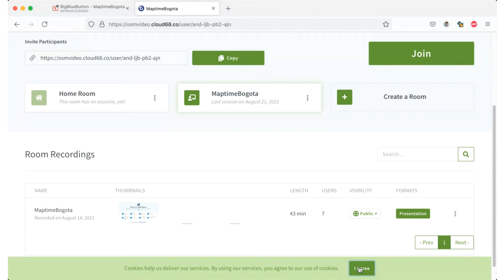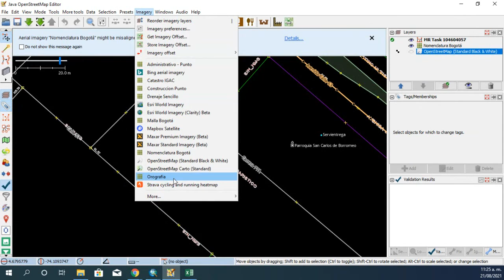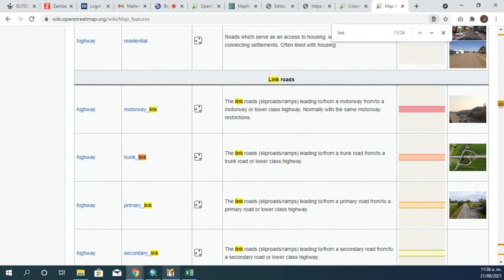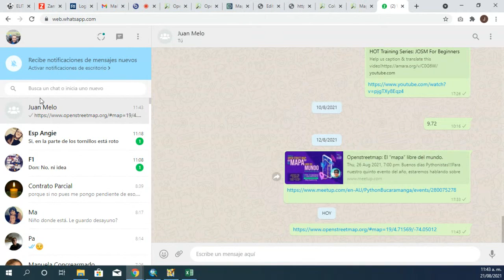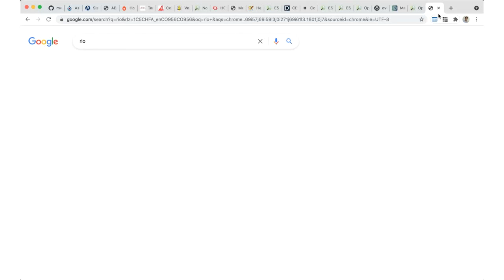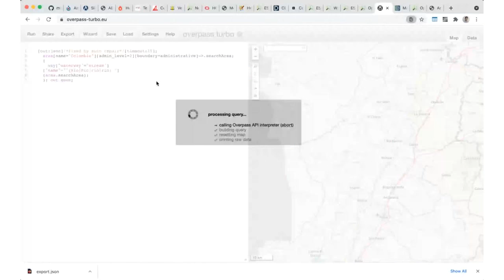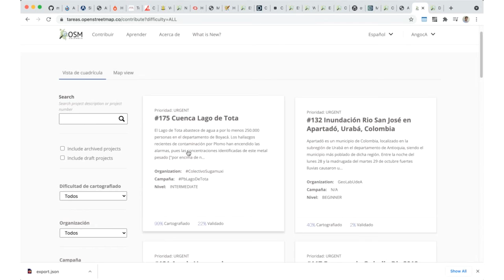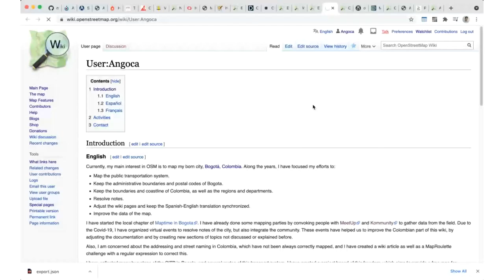Sesión 2021-08-21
Hablamos de la mala definición de los ríos según la guía de mapeo, ya que deben incluir la palabra Río. Igualmente hablamos de los desafíos de MapRoulette que existen en Bogotá